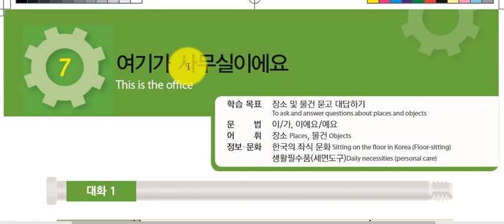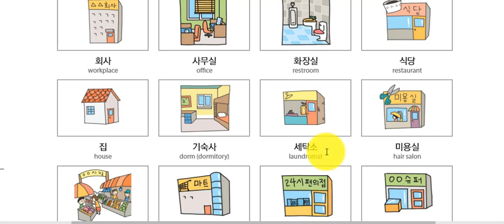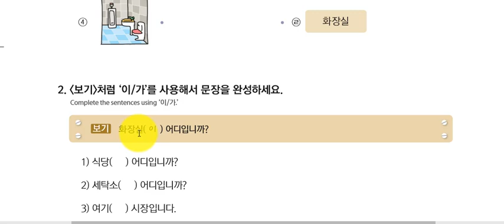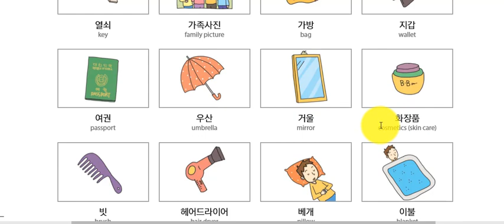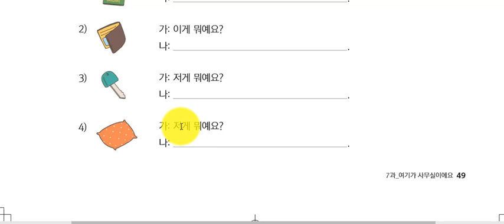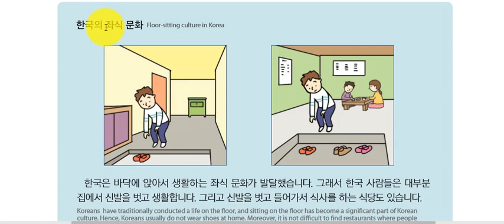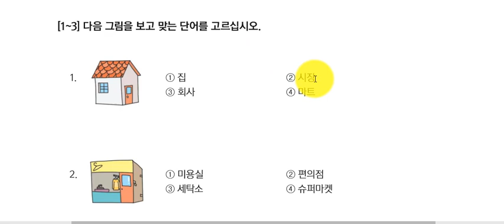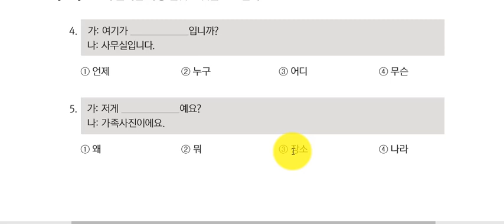EPS TOPIK BOOK, urdu 7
pakistan korean language Korean Language Channel provides variety of course for the beginners and professionals to improve their verbal and writing skills as well as to provide information regarding Korean country and working in Korea, or visiting as a tourist.At this channel you can also find information about visas.
Subscribe us for daily updates 한국어 pakistan korean languagepakistan korean language    Korean Language Channel provides variety of course for the beginners and professionals to improve their verbal and writing skills as well as to provide information regarding Korean country and working in Korea, or visiting as a tourist.At this channel you can also find information about visas.pakistan korean language